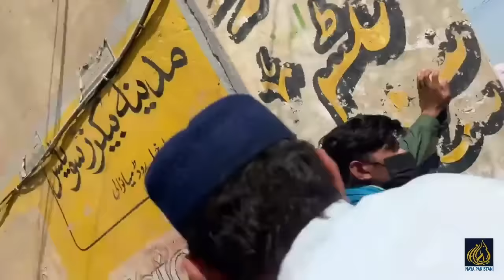Pakistan Tehreek-e-Insaf Mianwali Protest